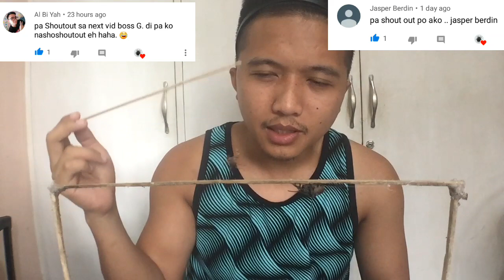POKEMON SPIDER VS KURYENTE SPIDER "REMATCH"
Gagamba or Spider has been long habit of filipino people specially those 90's kids.
and we are keeping it alive with this knew platform.

gagamba fight,
gagamba vs gagamba,
gagambang japan,
gagamba ph,
gagamba sa tenga,
gagambang samon,
gagamba hunting,
gagambang kuryente,
gagamba tarantula,
gagamba away,
gagamba animation,
gagamba arabo,
gagamba alaga,
gagamba avatar,
gagamba ang parada,
gagamba attack,
gagamba alamat,
gagamba bahay,
gagamba big,
gagamba black widow,
gagamba blog,
gagamba bisaya,
gagamba binebenta,
gagamba box,
gagamba bata,
gagamba bilutan,
gagamba bino,
pepito manaloto gagamba b,
gagamba collection,
gagamba cebu,
gagamba camel,
gagamba conditioning,
gagamba cartoons,
gagamba claro,
gagamba cage,
gagamba case,
gagamba contest,
gagamba catching,
gagamba derby cebu,
gagamba dance,
gagamba dalandan,
gagamba davao,
gagamba damang,
d na kita gagambalain,
gagamba egg,
gagamba eating,
empoy gagamba,
gagamba feeding,
gagamba finding,
gagamba farm,
gagamba f,
gagamba gamot,
gagamba giant,
gagamba games,
gagamba gma,
gagamba gabi,
gagamba galamay,
gagamba gagamboy,
gagamba galing china,
gagamba hanap,
gagamba house,
gagamba huli,
gagamba hari,
gagamba higante,
gagamba in japan,
gagamba isabela,
gagamba vitamins,
gagamba itim,
gagamba video,
i witness gagamba,
gagamba jumbo,
gagamba jamill,
gagamba japan